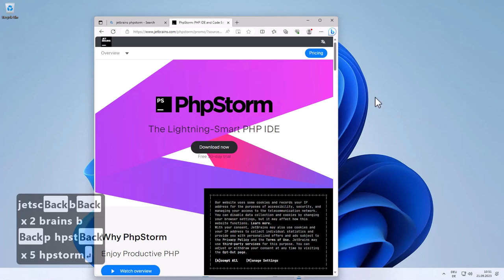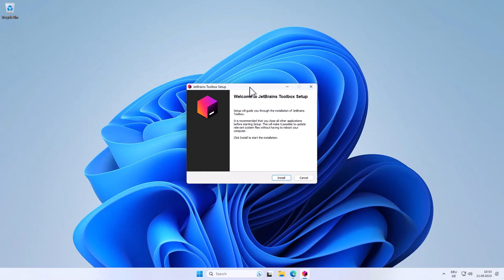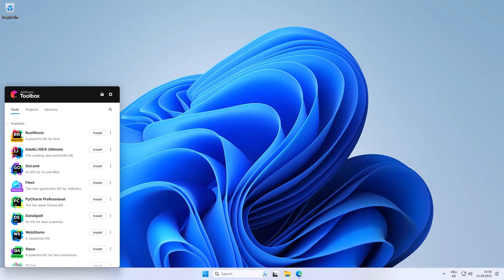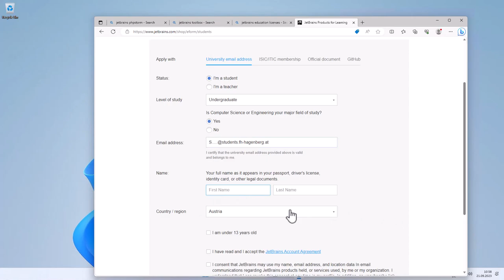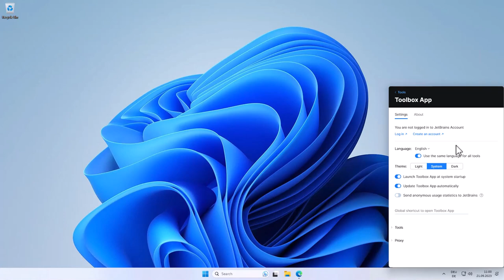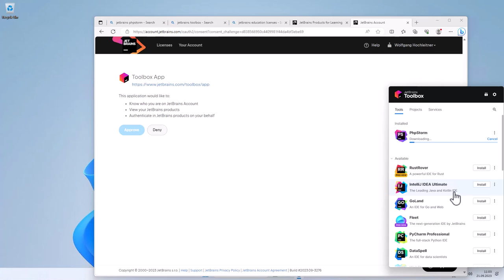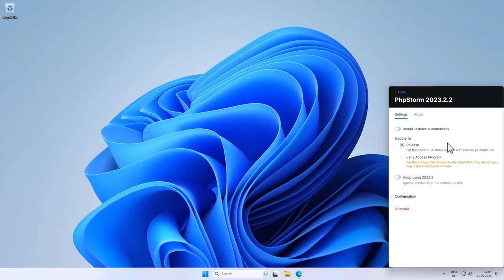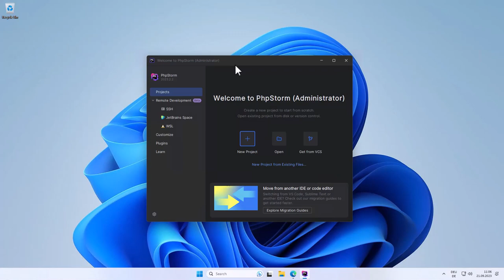PhpStorm Intro - Teil 1a: Installation am eigenen Rechner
Tutorialvideo ergänzend zur Hypermedia 1 Übung an der FH Oberösterreich - Fakultät für Informatik, Kommunikation und Medien in Hagenberg.

In dieser Tutorialserie werden die grundlegenden Funktionen der Web-Development IDE PhpStorm erklärt.

Teil 1a demonstriert die Installation am eigenen Rechner mit Hilfe der JetBrains Toolbox sowie die Lizensierung des Produkts über einen JetBrains Account.

00:00 Einführung
01:18 Download und Installation der JetBrains Toolbox
05:28 Studierendenlizenz beantragen und hinterlegen
11:46 PhpStorm installieren
14:57 PhpStorm starten und einrichten